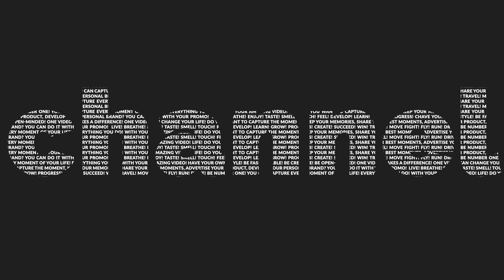adonis.com Opener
adonis.com is an online B2B sales channel or also known as a bedbank since 2012.